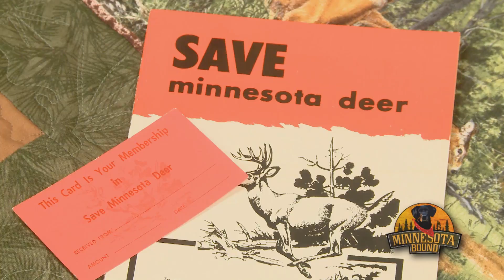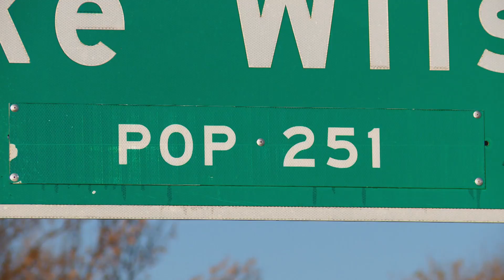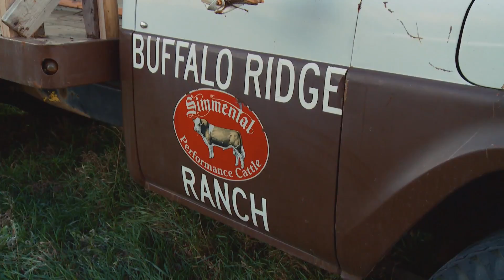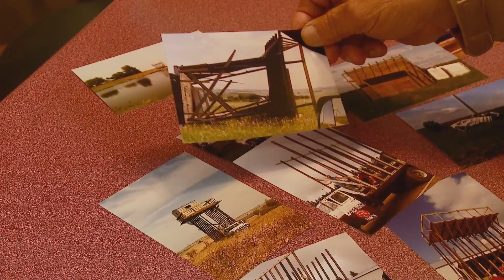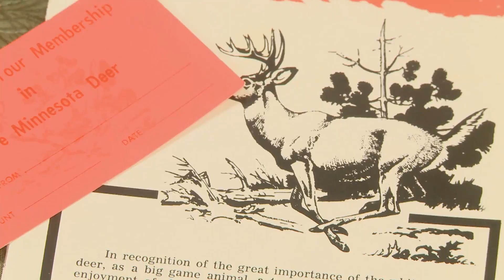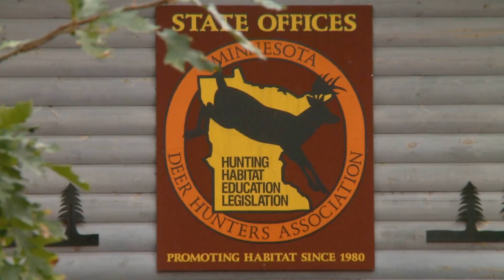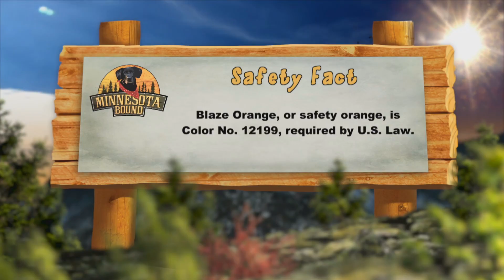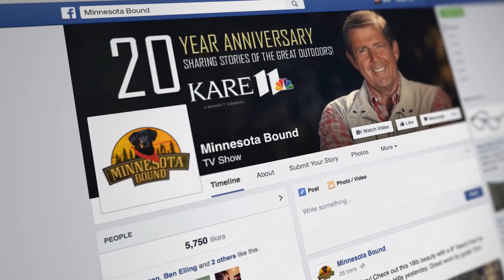Minnesota Bound | Deer Stand Truck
1.) Deer Stand Truck
2.) MN Deer Hunter's Assoc.
3.) Wild in the Kitchen: Beer Elk Chili
4.) RSC: Ode to a Whitetail Deer
MNB 798